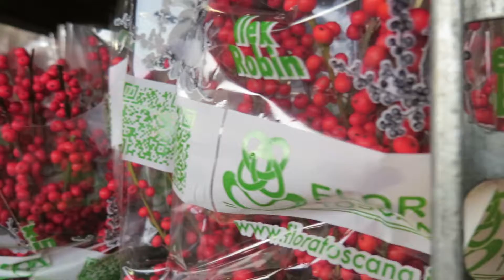Anteprima - Piante - Santi 2018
Alcuni frammenti dei prodotti in partenza per i Santi 2018